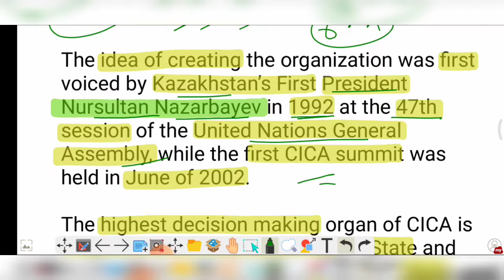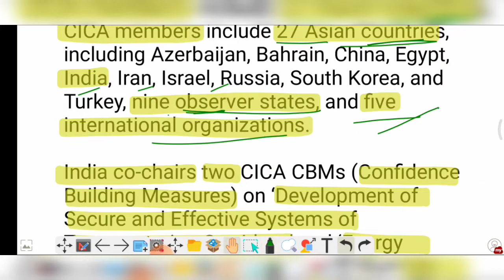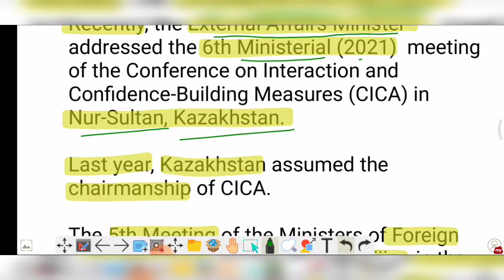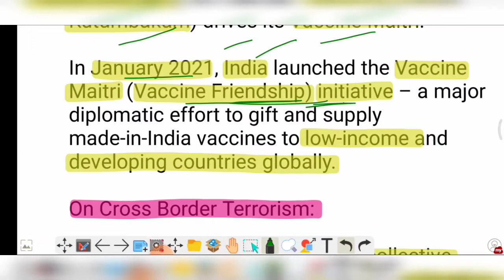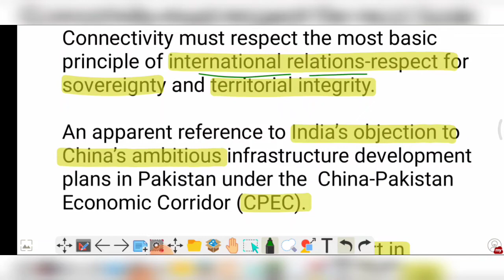Conference on Interaction and Confidence Building Measures (CICA) by Simple CSE 🏢 for upsc ias